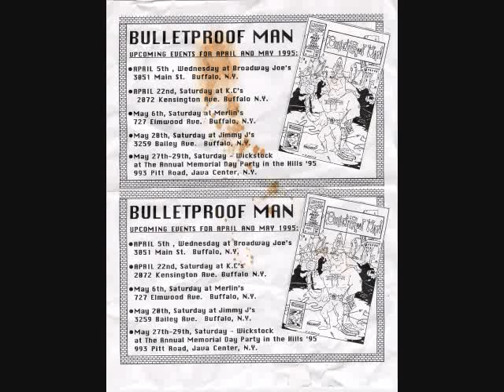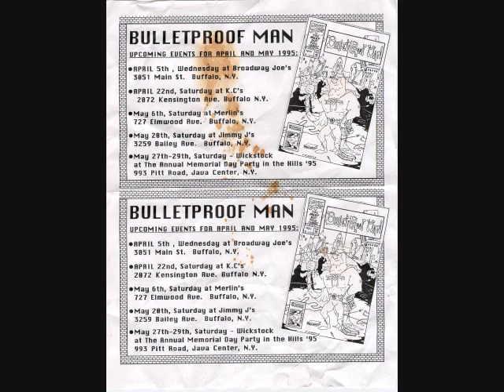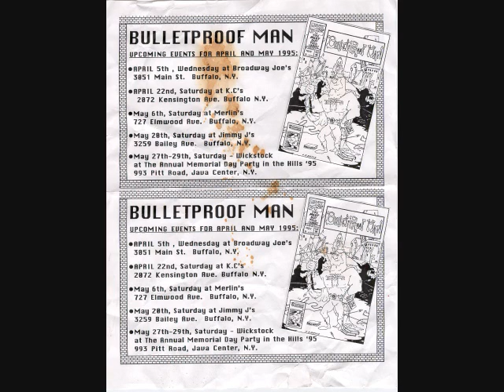BulletProof Man- Hopeless- Egos and Attitudes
BulletProof Man from the 1996 Egos and Attitudes sessions.
'BPM' or Bulletproof Man was an all origninal alternative
band from Buffalo,NY. that was playing gigs at local
establishments in the early 1990's. The band was formed
with friends and an idea of having two separate original
musical ideas that could be put forth as a single themed sound.
BulletProof Man used the sounds of two disctinct song
writing styles within itself to produce such diverse tunes
like pop hit wonders 'Pop Song 101' and 'The Need', along
with songs like 'Cold Duck' and 'Outloud'. After just three
short years, the band called it quits and left us all this.